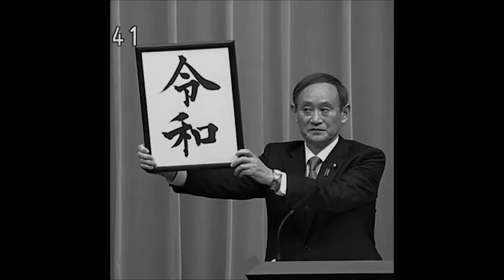never let me go freestyle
prod. 万能初歩
lyric. 万能初歩

생각 없이 숨쉬기는 건조해
조예 깊이 들어가 보고 싶지
그러기엔 좀 애매해서 내내 계속 해대겠어?
믹스테입이라니 웃기지
손 뗼 각 보이니 벌써 뇌내망상 루키 아마추어
세상에 안 맞춰
그러다 보니 주워다 본인 하고픈 말은
그 순간에게 먹히지
Nothing's gonna be... stop it.
戻したい時間の単位まとまらず
あと何時間すりゃ身が不自由に
早稲田に後悔ないわけ
I'm blind at the check book
最後の贅沢 : streamin' Apple Music
Give a damn I cleaned out selected momories
Players play and patient has pain
あからさまに
進みぬける恐怖
どこまで耐えれるの雪崩に、ベルト？
Fool, you better check...
Dear. me : prepare to deal with
니 피폐한 이항에 비관론을 비관했지
I'm back 날 봐 둬
비상계단 문을 잠가도
유람하던 산책길이 어느새 네 곁에 와 있음,
부디 다음에도